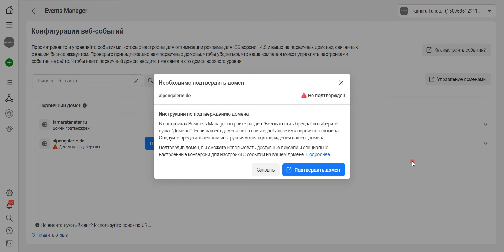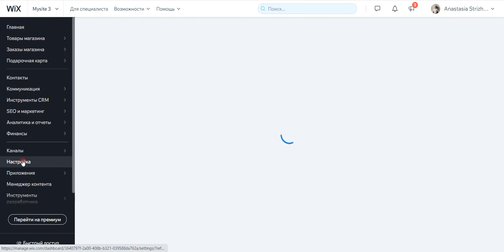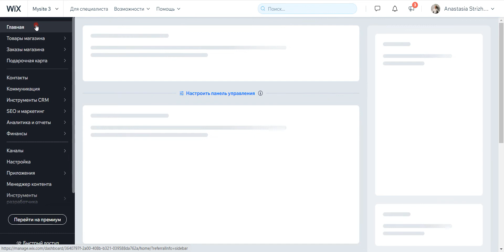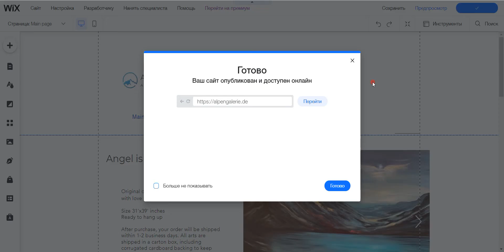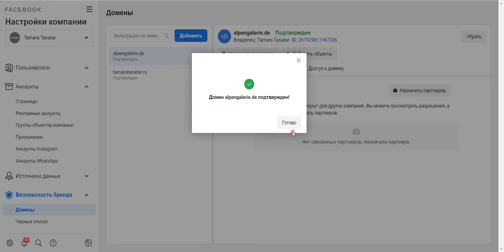Wix подтверждение домена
подтверждение домена в Facebook